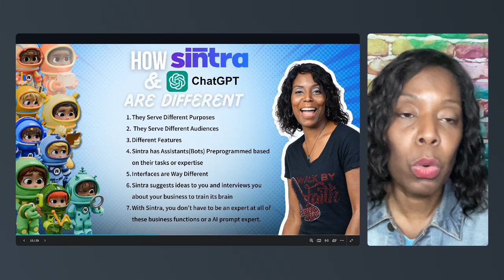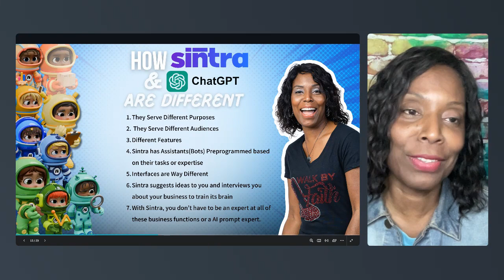How Sintra.ai and ChatGPT are Different. You'll Be Surprised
Discover how Sintra.ai  from Chat GPT in our latest video, "How Sintra.ai is Different Than Chat GPT. You Might Be Surprised." Dive into the unique aspects that set these AI platforms apart:

They Serve Different Purposes:
Understand the specific roles that Sintra.ai and Chat GPT fulfill.
They Serve Different Audiences:
Explore how each platform caters to distinct user groups.
Different Features:
Learn about the unique functionalities that Sintra.ai offers.
Sintra’s Preprogrammed Assistants: F
ind out how Sintra.ai's bots are tailored for specific tasks and expertise.
Distinct Interfaces: See the differences in user experience and design.
Innovative Idea Suggestions:
Discover how Sintra.ai suggests ideas and conducts interviews to customize its capabilities for your business.
Ease of Use:
With Sintra.ai, you don't need to be an expert in business functions or AI prompts.
Join us as we unpack these differences and more, offering insights into how Sintra.ai can empower your business without requiring you to be a tech guru.